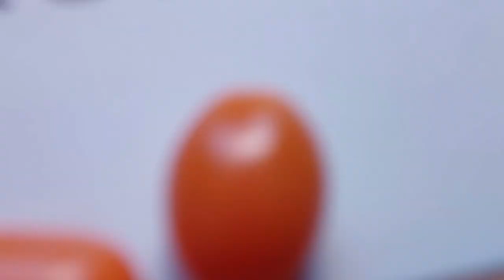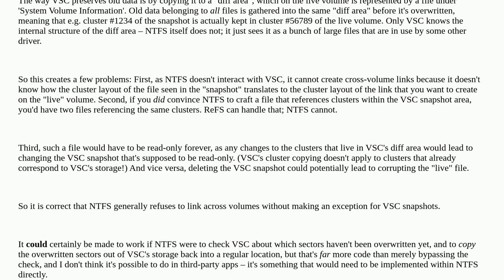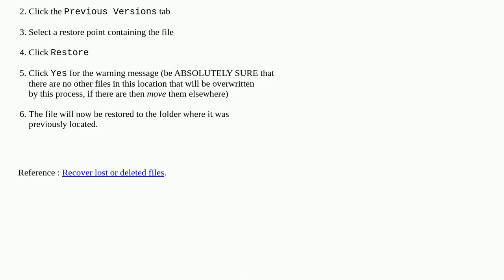Restore huge file from shadow copy without copying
A special thanks goes out to the community

  volume-shadow-copy windows hardlink